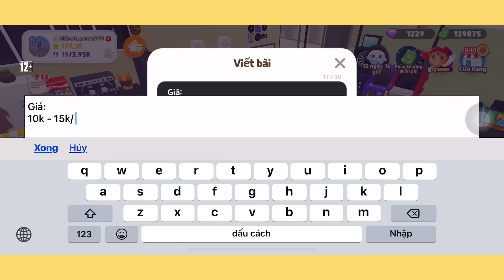Decor Nhà 700 KC | Tiệm Net Và Khu Trò Chơi Điện Tử | Play Together